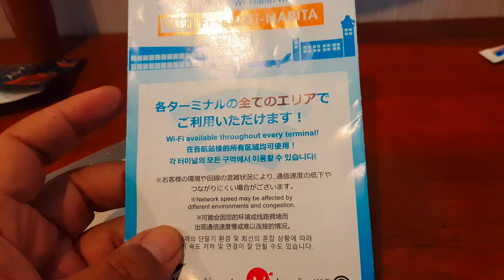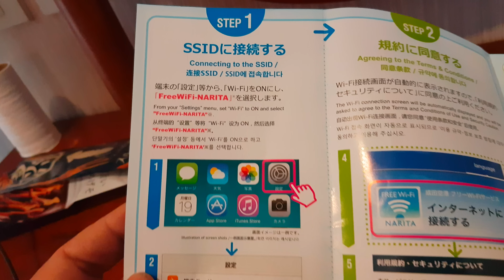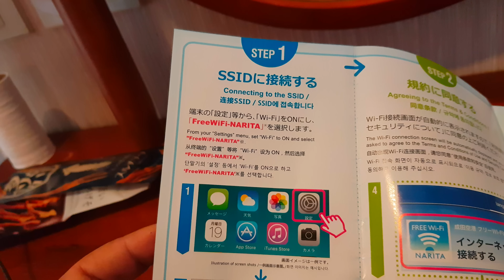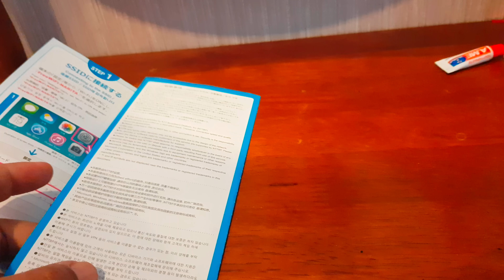WiFi ฟรีสนามบินนาริตะ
ใช้งานได้ฟรีครับเป็นระบบ WiFi ของสนามบินนาริตะไม่มีค่าใช้จ่ายอะไรใช้ได้ฟรีดูว่าเราจะเข้าระบบและใช้งาน WiFi ของสนามบินที่ญี่ปุ่นได้ยังไง